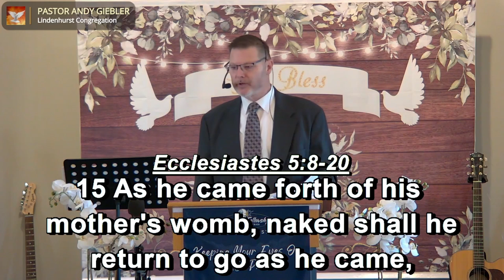The Spirit of Giving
Sunday morning sermon from September 15, 2024.
Message brought by Pastor Andy Giebler.

00:00 Intro
18:01 Part 1: Man Needs to Work
22:14 Part 2: Our Relationship to Wealth
31:29 Part 3: What Are You Working For?
34:13 Part 4: A Giving Attitude
38:10 Part 5: How Much Do I Give?